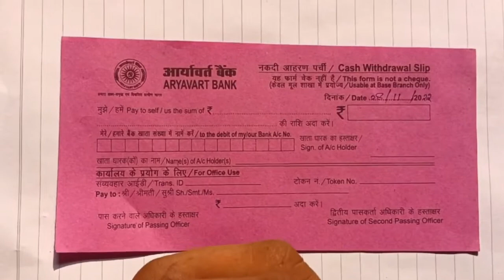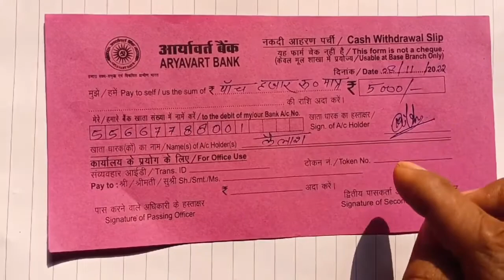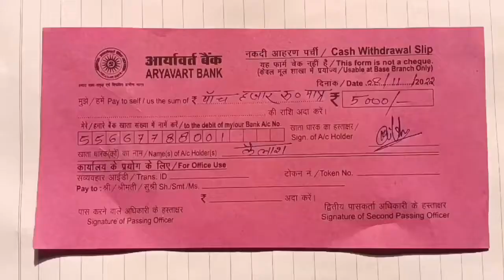How to fill aryavart bank cash withdrawal form|| आर्यावर्त बैंक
How to fill aryavart bank cash withdrawal form
Used Apps👉

⚜️ Kinemaster
⚜️PixelLab

इसी तरह के latest educational  video
   करें हमारा चैनल @live kailash

NOTE :- I AM NOT OWNER OF THIS#Aryavart#Bank#Cash#withdrawal#Slip#Bank Form#Goverment bank